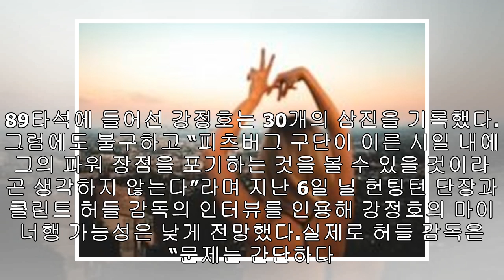MLB.com “강정호 PIT의 골칫거리...마이너행 가능성은 낮아”